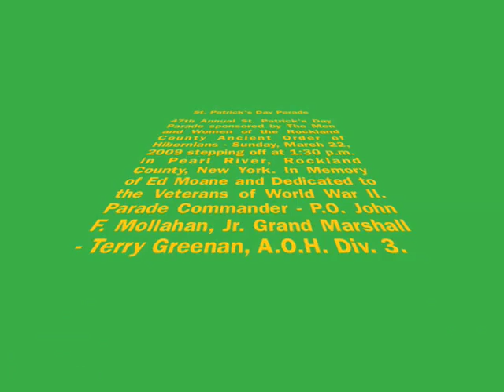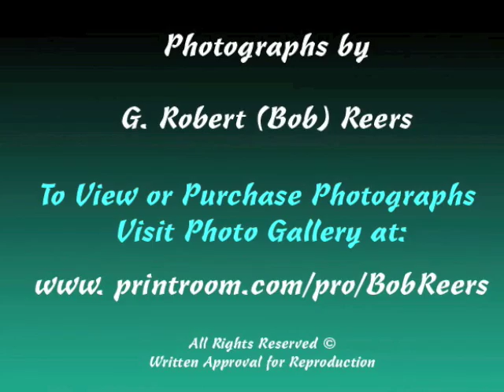ST PATRICK'S DAY PARADE PEARL RIVER 2009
The 47th Annual St. Patrick's Day Parade.  Parade Commander: P.O. John F. Mollahan, Jr. Parade Grand Marshal: Terry Greenan, A.O.H. Division 3. IN MEMORIAM: Ed Moane, Division 5. DEDICATION: Veterans of WW II. Photos by Bob Reers©